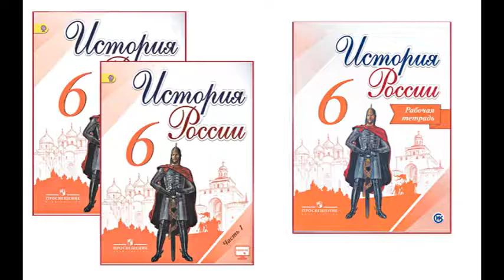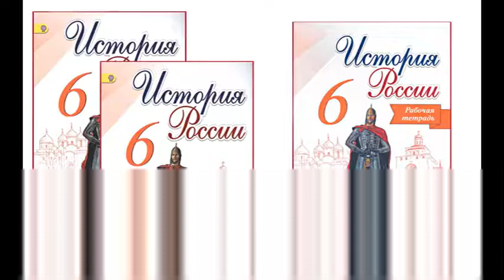4. Первые известия о Руси